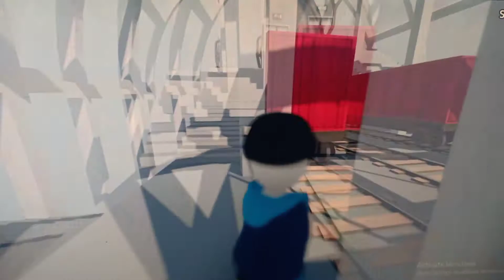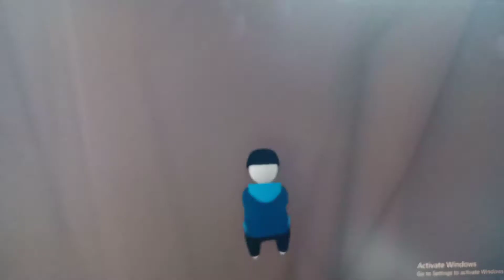Human Fall Falt pc gameplay part 1.